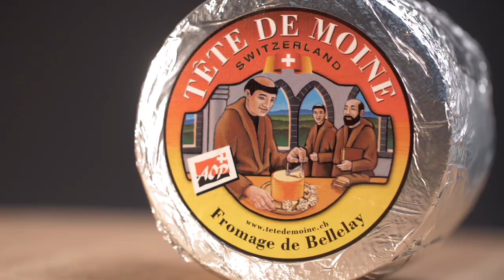"De belles Rosettes ?" | Tête de Moine AOP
Découvrez comment faire de belles Rosettes de Tête de Moine AOP.